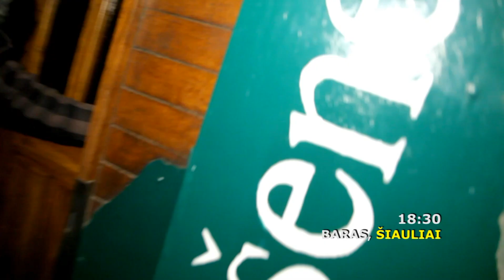Arčiau Tavęs | InCulto publiką įjungė autoservise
Daugiau informacijos apie InCulto su Labas - Arčiau Tavęs turą rasite internete adresu ir